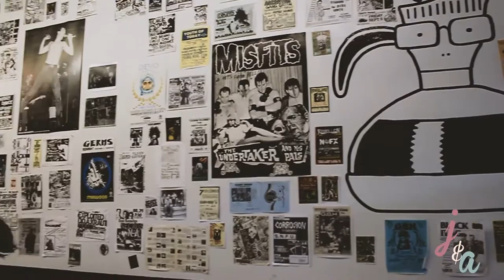RAD COFFEE DAILY VLOG #1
VLOG #1 :)

OUR FIRST DAILY VLOG TO RAD COFFEE

INSTAGRAM.COM/JAAYCARRILLO

INSTAGRAM.COM/_ASHJAYDE

TWITTER.COM/JAAYCARRILLO

TWITTER.COM/_ASHJAYDE

RAD COFFEE DETAILS

UPLAND,CALIFORNIA

INSTAGRAM.COM/RADCOFFEECO

CAMERA EQUIPMENT
CANON T4I
CANON 50MM
CANON TRIPOD